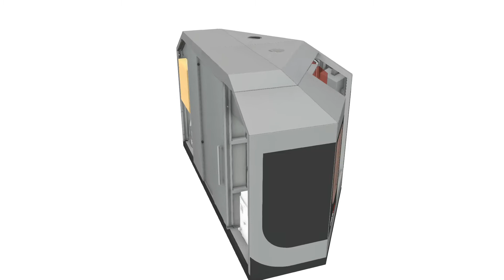Célula de Soldagem Robotizada Sumig Ultimate Anglecell X - Simulação de Funcionamento 2020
A linha Ultimate utiliza a Interface Inteligente Sumig "NEURON-S" para gerenciamento completo da soldagem robotizada, podendo conectar-se ao portal Intelisolda para gerenciamento remoto.